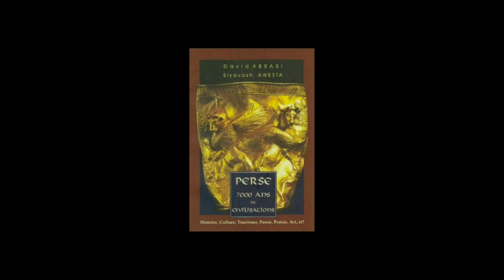N° 3675 ترانه رپ پابرهنه ها وفادار توماج تکرار میشود